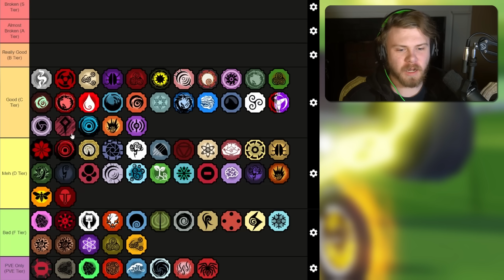(NEWEST) The BEST Bloodline Tier List for Shindo Life | The BEST Bloodlines in Shindo Life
This is the MOST ACCURATE Bloodline Tier List for Shindo Life. In this video you will find the BEST Bloodline in Shindo Life. This Bloodline Tier List Video Includes The Newest Bloodlines! You could say that this shows the Shindo Life Best Bloodline. This Shindo Life Bloodline Tier List will help you guys find the best bloodlines currently in the game! Also, this Shindo Bloodline Tier List may possibly help you guys form your own opinion over the bloodlines in Shindo Life.

Like and Subscribe - 0:00
Edited by Sunbokuu